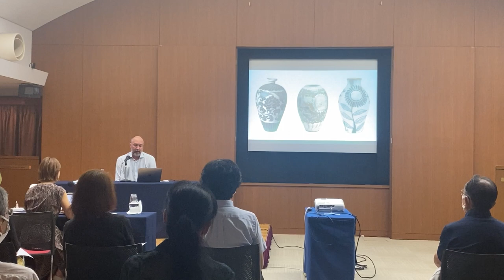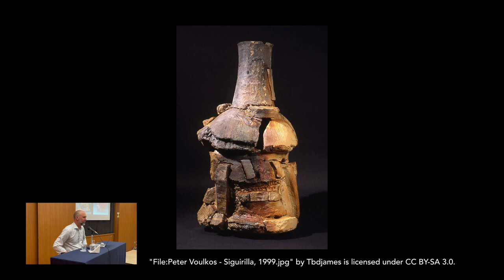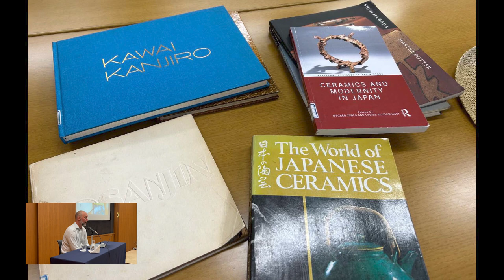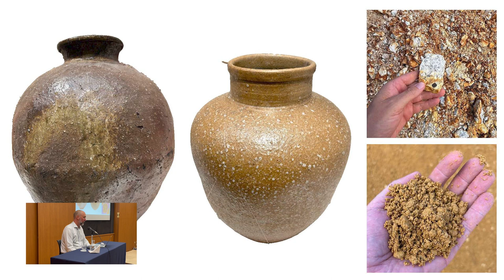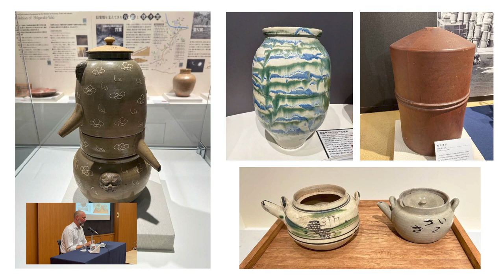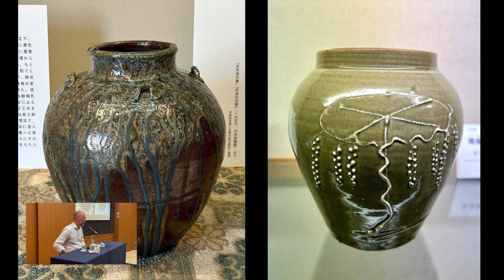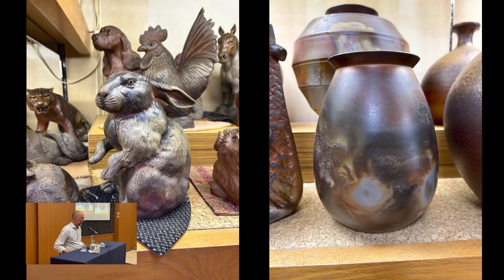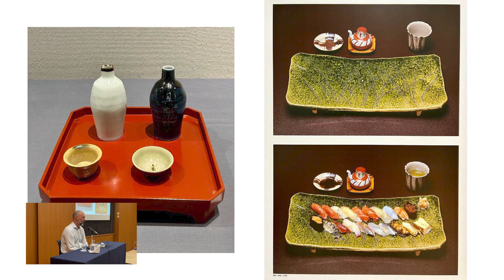IHJ ARTISTS' TALK -Telephone Game- Ceramic artist Lee Somers traveling Japan's Six Old Kilns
In this Artist’s forum, Lee Somers, a fellow of the U.S.-Japan Creative Artists Fellowship Program, examined Japanese ceramics as a centuries-long “telephone game,” resulting in an eclectic and diverse range of expressions from raw to refined.

In the schoolyard game, a child whispers a message into the ear of another, who passes it to the next, and so on. Interpreted by dozens of small ears and mouths, the message emerges with an entirely new meaning. Historically, Japanese ceramics cultivated new meanings from outside messages, rooting them in native soil and producing an astounding variety of unique results. More recently, the popularity of the Mingei movement brought Western potters and ceramic artists to Japan in the middle of the 20th century. Many went on to write books and teach at prominent institutions in the West, where students of ceramics can still hear a Japanese accent in the whispers on the telephone line.

Using the Six Ancient Kilns as a framework for travel and research, Lee Somers visited ceramic sites and museums throughout Japan. In this talk, Lee shared some of his thoughts and experiences on his journey to find meaning in the messages, reflecting on how it will shape his practice as an artist and educator.

Soetsu Yanagi Shoji Hamada Bernard Leach Peter Voulkos